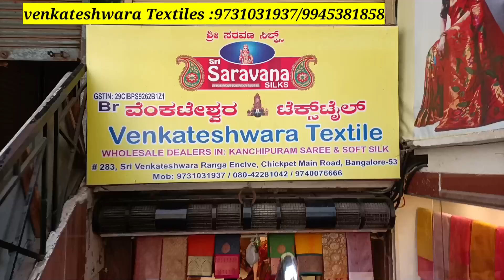Chickpet Bangalore Wholesale Budget Friendly Silk Saree Collection||Single Courier@madhyamakutumba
Shop Address
venkateshwara Textiles
Ranga complex,chickpet main road
Bangalore
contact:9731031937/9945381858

Shrigandhavlog
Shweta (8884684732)